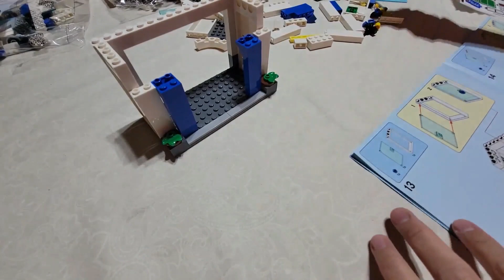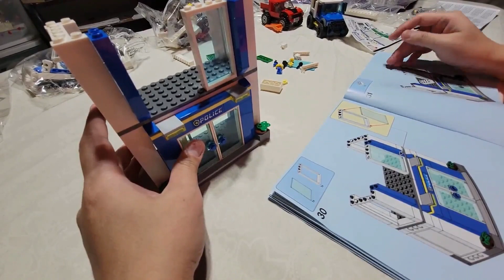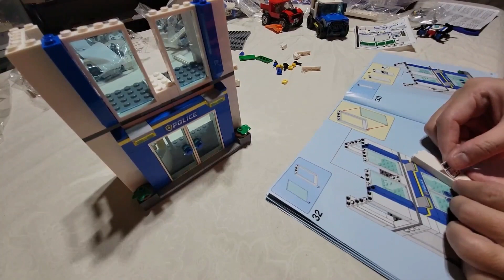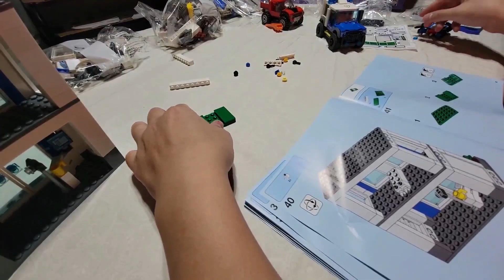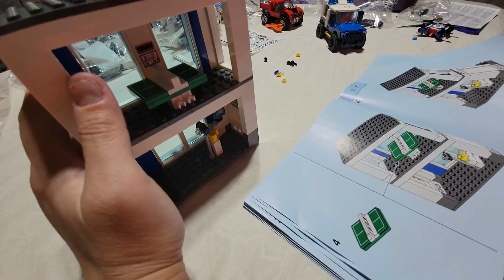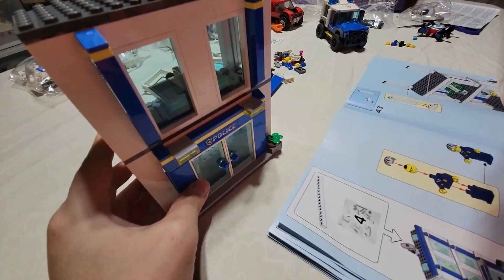L.E.G.O 6 - lego building stem building block building toys setup and instructions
non profit community website for Myanmar people.

For Burmese Recipes where you can get free recipes

This YouTube channel and the websites mentioned will occasionally contain affiliate links, which means I receive a small commission on a purchase without additional cost to you, if you buy something through my links. Thank you for your support.